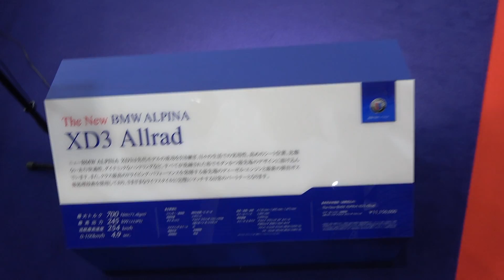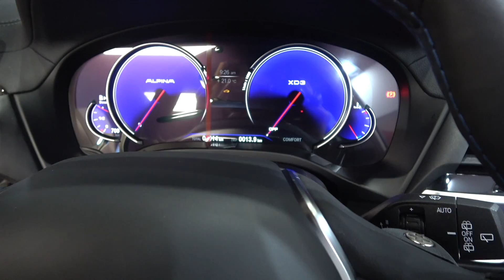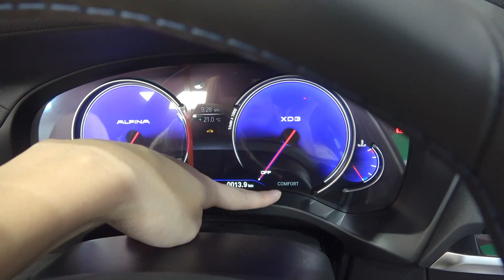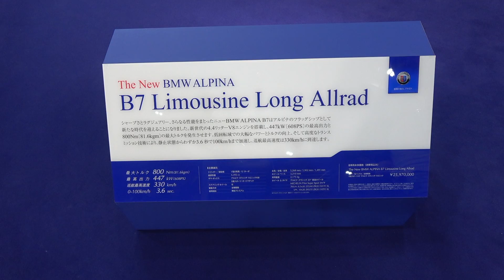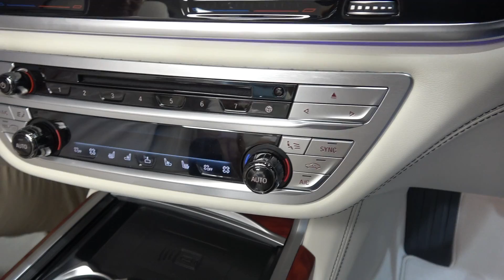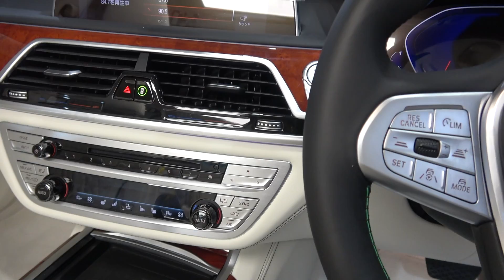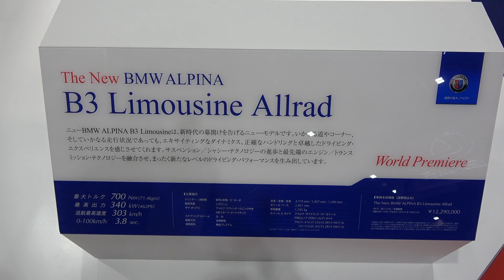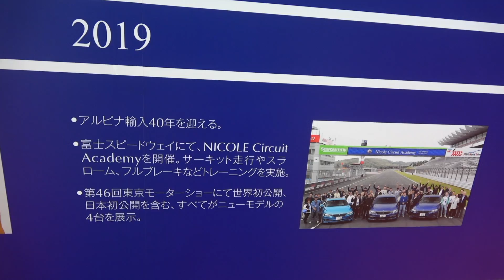BMWALPINA高級で煌びやか！初めてアルピナの内装を見学！【東京モーターショー2019】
BMWALPINA初めて見ました！落ち着いた風格で内装はおしゃれで高級！まさに「感動の極み、ALPINA」でした！
撮影協力：東京モーターショー2019

【再生リスト】
料理作ってみた！
【ゲームチャンネル再生リスト】
再生リスト

UUUM株式会社 ダイス宛